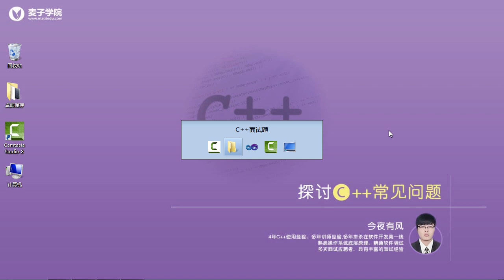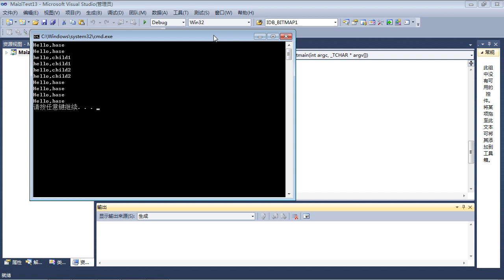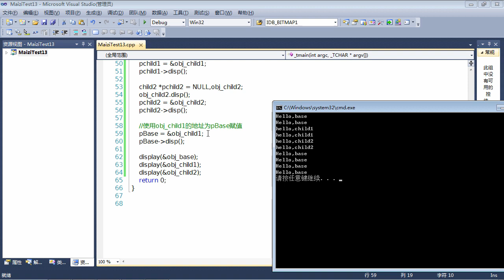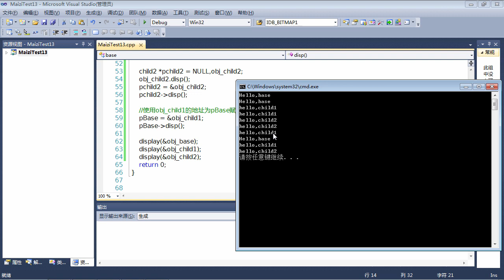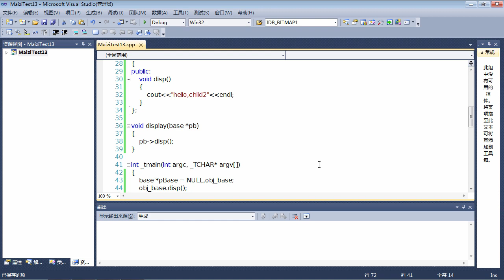C++面试题13 C++之为什么使用虚函数